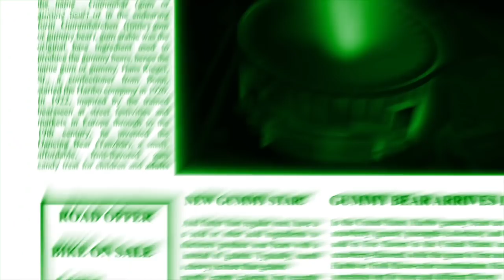гуммибар GREEN & SLOWW & LOW PITCH Gummibär REQ VIDOE Russian Gummy Bear Song